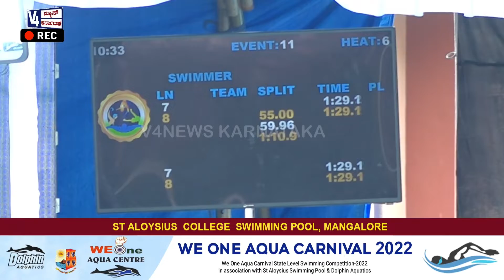We One Aqua Centre, Mangalore ||STATE LEVEL SWIMMING COMPETITION-2022 || GIRLS 200M MEDLEY GROUP 02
We One Aqua Carnival State Level Swimming Competition-2022  in association with St Aloysius Swimming Pool & Dolphin Aquatics

Venue: We One Aqua Centre, St Aloysius College Swimming Pool, Mangalore